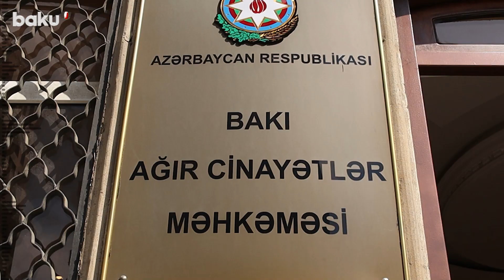185 milyonluq yeyinti edən keçmiş biznesmenlə bağlı xəbər var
185 milyonluq yeyinti edən keçmiş biznesmenlə bağlı xəbər var

“Baku Steel Company”nin keçmiş rəhbəri Rasim Məmmədovun üzərinə həbs qoyulmuş bəzi əmlaklarının müsadirə edilməməsi ilə bağlı qərardan kassasiya protesti verilib.
Söhbət Nəsimi rayonu Səməd Vurğun küçəsində yerləşən iki fərdi ev və Mərdəkan qəsəbəsində yerləşən torpaq sahəsindən gedir.
R.Məmmədov məhkəmədə həmin evlərdən birini Xalq artisti Aygün Kazımovadan aldığını demişdi.
İstintaq orqanı tərəfindən sözügedən əmlaklar üzərinə həbs qoyulsa da, Bakı Ağır Cinayətlər Məhkəməsi qərarı ləğv edib. Sonradan Bakı Apellyasiya Məhkəməsi də birinci instansiya məhkəməsinin hökmünü əsaslı sayıb.
Dövlət ittihamçısı hökm və qərarla razılaşmır, Ali Məhkəmədən əmlakların müsadirə edilməsini xahiş edir.
Qeyd edək ki, Rasim Məmmədov DTX-nin keçirdiyi əməliyyatla həbs edilib. O, Bakı Ağır Cinayətlər Məhkəməsinin hökmü ilə 185 milyon manatlıq yeyintidə təqsirli bilinib. 14 il azadlıqdan məhrum edilib. Bundan əlavə, onun 70 milyonluq əmlakı müsadirə edilib.

185 milyonluq yeyinti edən keçmiş biznesmenlə bağlı xəbər var